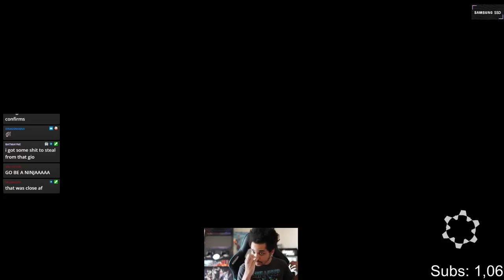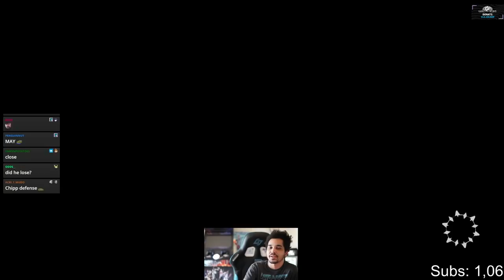CITY OF MAYHEM WAS MAYHEM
VoiD got some sick matches in his City of Mayhem tournament run!

EXPAND ME!

01:08 vs Ubercheesecake
07:15 vs Naji
19:17 vs SoSickNASHFAN
29:34 vs iDom